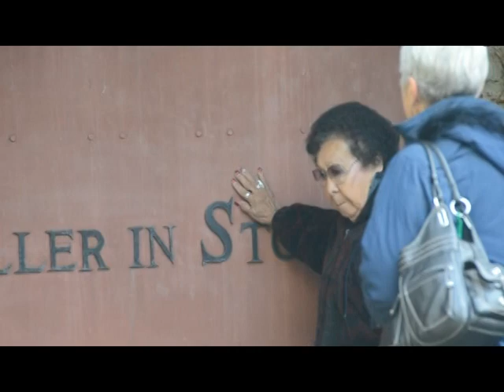2011 Korczak Remembrance Day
Crazy Horse Memorial remembers founding sculptor Korczak Ziolkowski on the anniversary of his passing Oct. 20, 1982, at age 74. The 2011 observance also paid respects to his daughter Anne Ziolkowski and son-in-law James Howe.